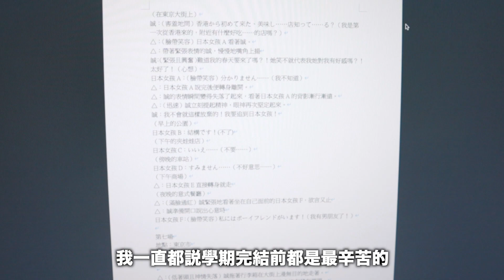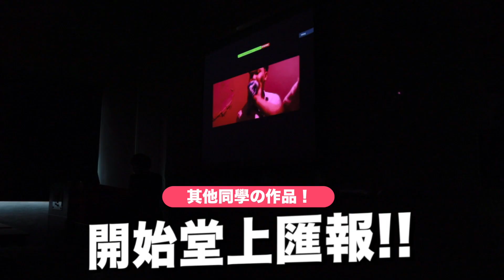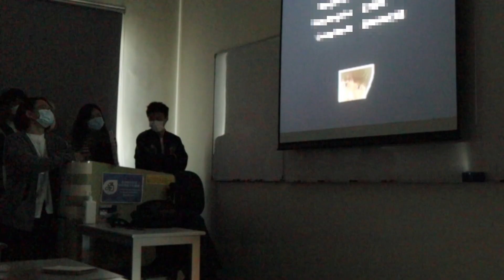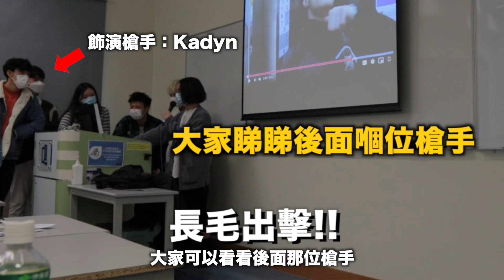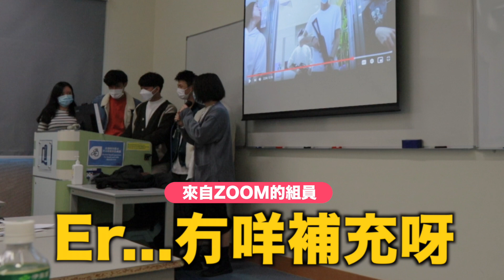【大學生活】同我一齊返學Present電影功課！零成本最強特技動作大片！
今次同我一齊返學！

【搜尋關鍵字】
誠誠/shingshing/shingshing852/嘻哈/HIP HOP/RAP/音樂/香港/開箱/挑戰/整蠱/試食/VLOG/Q&A/紙飛機/情侶/日系/忍笑/不准笑/忍笑挑戰/噴水/黃色YouTuber/黃色YouTube圈/誠遊香港/雷姆/ASMR